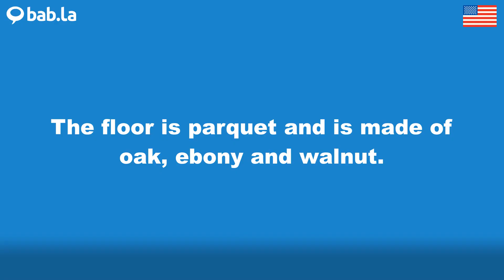PARQUET pronunciation | Improve your language with bab.la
Improve your spoken English by listening to PARQUET pronounced by different speakers – and in example sentences too. Learn and love languages with bab.la.